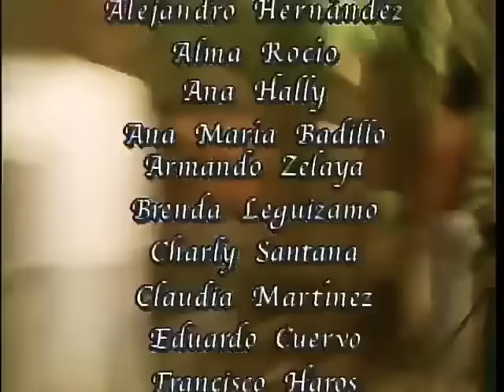Maria del Carmen y Déborah se golpean: Abrázame muy Fuerte